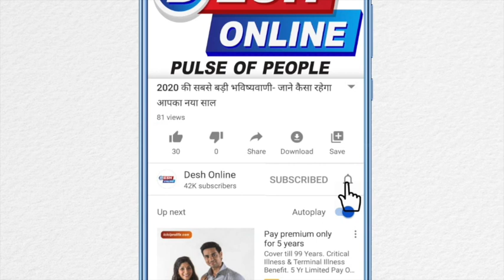Blood Pressure को कैसे कंट्रोल करें II How to blood pressureTake control II Dr Swati Maheshwari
Don’t let high bloodpressure be your silentkiller. Take the first step to controlling your blood pressure II Dr Swati Maheshwari